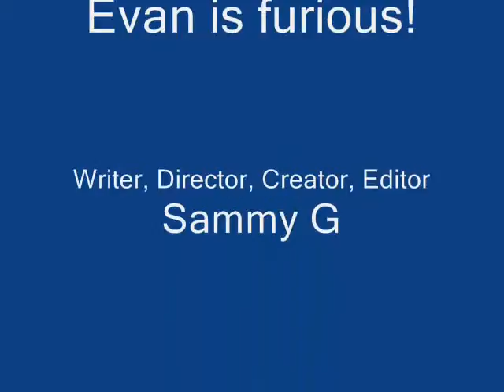Evan is furious!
Evan is so mad that he is tearing up the house. I caught him in the act. Not. He was acting the whole time.